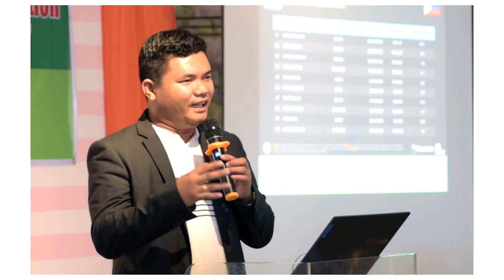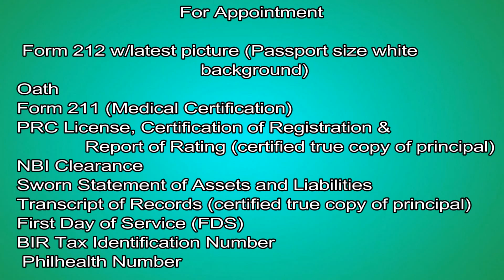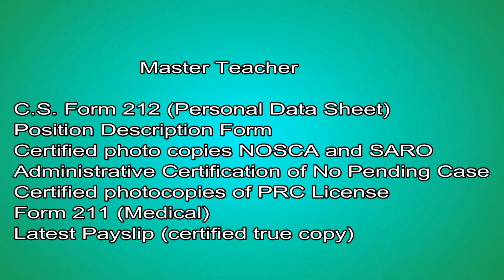Kopya ng BEST VLOG EVER. MUST SEE. Requirements for Master Teacher/Head Teacher Reclass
PROMOTION THRU RECLASSIFICATION.
Reclassification Requirements Master Teacher and Head Teacher
Requirements for Appointment. Halina't manood.
Magagamit ninyo sa pang-araw-araw na buhay bilang guro. Kaya palagi po kayong manood at abangan ang ating mga videos. Godbless.